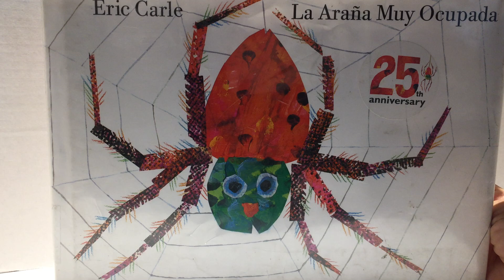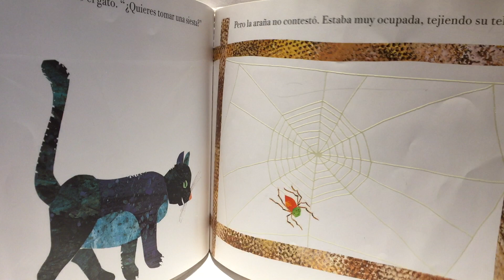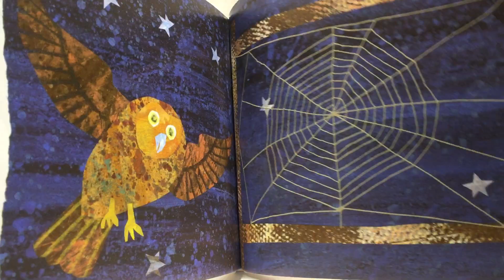La araña muy ocupada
La araña muy ocupada por Eric Carle